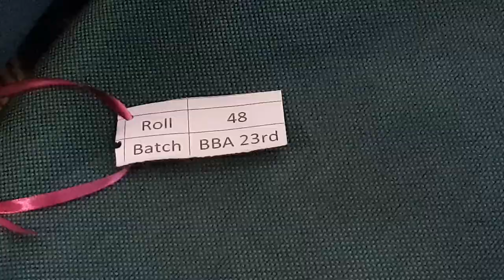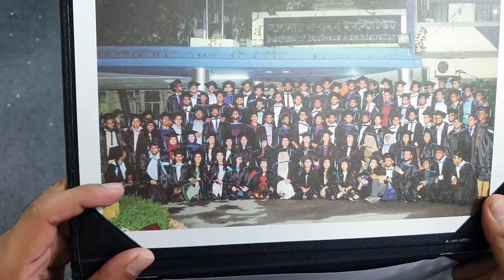Graduation Experience | Sadman Sadik | Convocation | IBA, University of Dhaka | BBA 23rd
আমার গ্র্যাজুয়েশনের দিনের গল্প :D

Hidden Message:

Versity life er onno golpo gulo separate videos gulote in shaa Allah tule dhorbo.

Tanguar Haor er vlog ta ekhono kora hoyni.
Plus mental health day er seminar er kothatai bola hoyni.